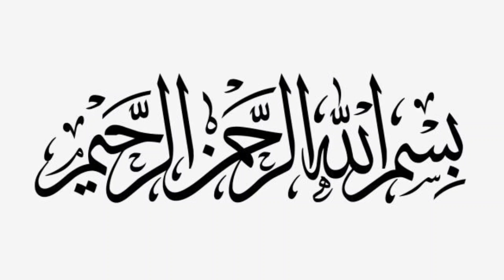Simple And Stylish Sleeve Design For Kameez Cutting And Stitching | In Hindi/Urdu